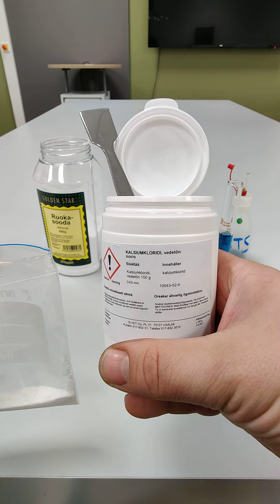Chemical reaction in the bag. Can you explain the things happening in the bag?